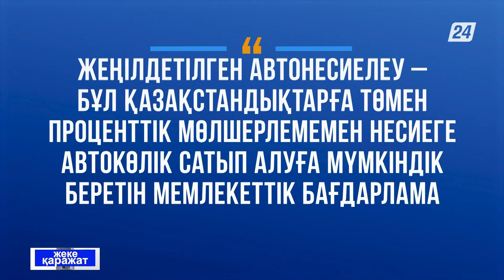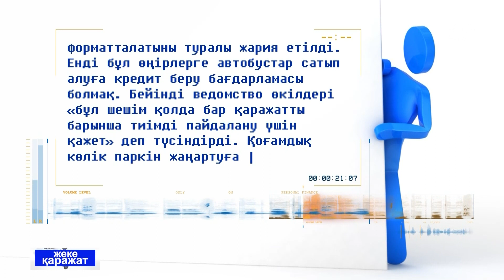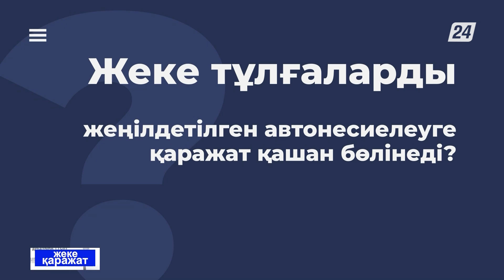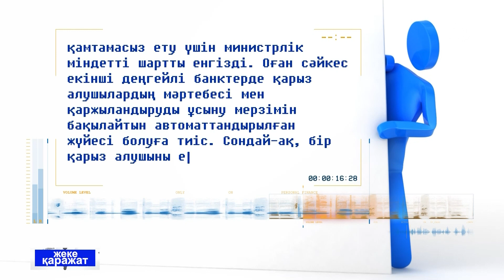Жеңілдетілген автонесиелеу бағдарламасына 2023 өзгеріске ұшырады | Жеке қаражат